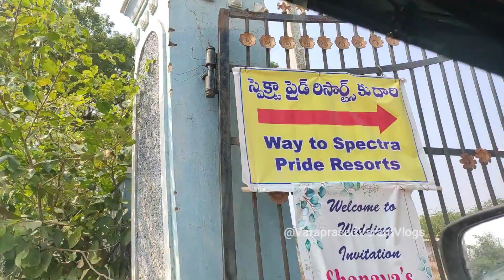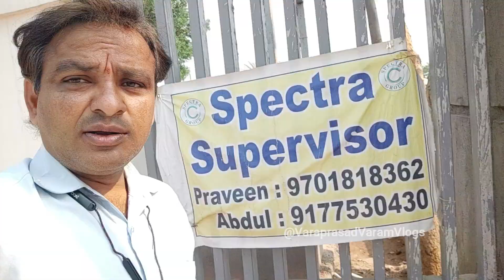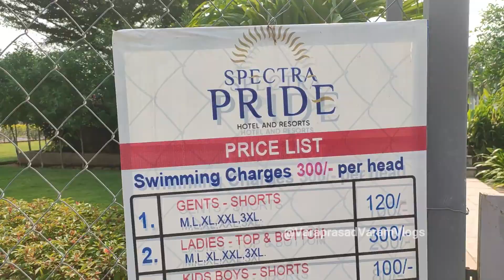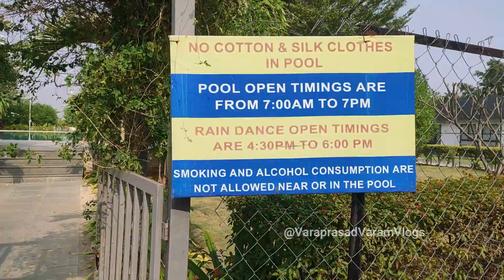యాదగిరి గుట్టకి ప్రయాణం | Resort కి వెళ్ళాం రాత్రి కొట్టకున్న పగలు కొట్టచ్చు | Railway Line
Hello,
GoPro Hero 11 Action Camera
1.Gopro Hero11 Aluminium Case
2.Gopro Tripod Adapter
3.Mi Power Bank
4.Apple Mini Mac Book

My Gears Purchase Links:
1.My Camera Canon EOS 80D
2.My Tripod
4.Mini tripod
6.Mobile Tripod Mount

For Gopro Hero Action Camera 9 10 11:
1.Hero 11 Camera
2.Mic Adapter
3.Mount Accessories Kit for Includes Replacement Side Door+6PCS Tempered Glass Screen Lens Protector+Lens Cover Cap+Silicone Sleeve Case.
4.Plastic ulanzi G9-4 Mount and Accessory Cold Shoe Mount Mic Light Stand Housing Case for GoPro Microphone Adapter Vlog Accessory Compatible with Tripod Selfie Stick
5.GoPro Media ModAction Camera - Black
6.Original TELESIN Battery Charger 3-Channel USB Battery Quick Charger with Type-C Cord Batteries Storage Carrying Case
7.GoPro AFTTM-001 Shorty Mini Extension Pole with Tripod (Black)
8.Enduro Rechargeable Battery

Electronic Gears:
1.Boya by M1 Mic
3.Boya by MM1 mic
4.Canon EOS 80D Camera
3.Camera Tripod
4.Action Camera Gopro8
5.Rode Mic
6.5TB HDD External Storage
7.500 GB SSD Storage
8.Action Camera SJcam
9.Helmet Chin Strap
10.Gorilla Tripod for mobile

I will do daily Vlog videos.
Press Bell icon & select All to get latest notifications about my channel